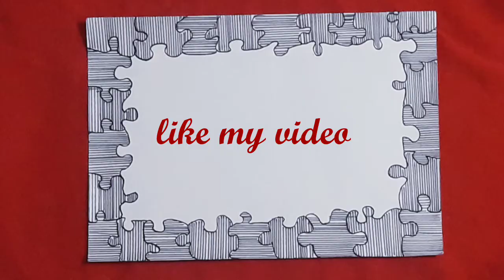How to make easy page border | easy page border design for assignment, project, School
Welcome to ☆Shiva's World ☆
In this video u will learn how to draw and colour in border design

♡ this video is based on how to draw border design.

Border design is easy to draw and u will like the result DRAW Step by step

HAPPY DRAWING

☆ IF U WANT TO SEE MORE OF MY VIDEOS